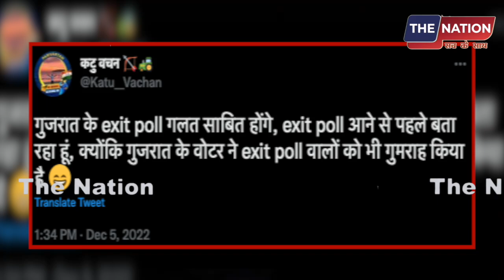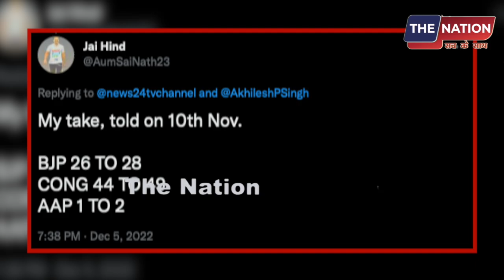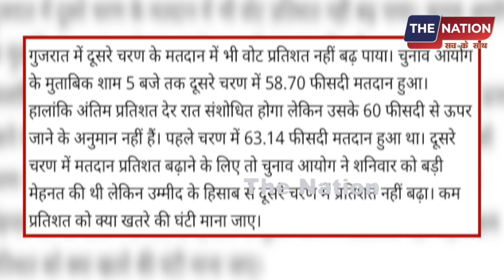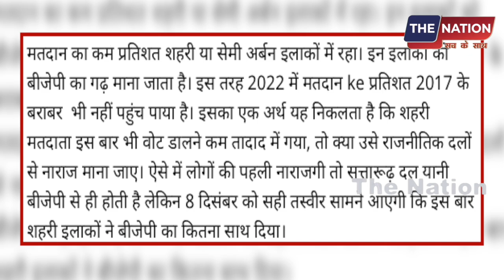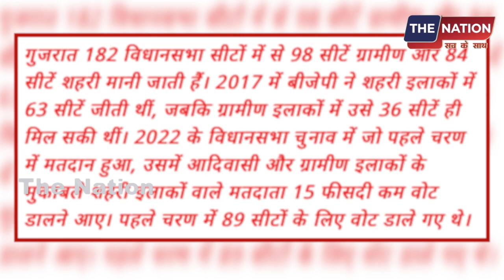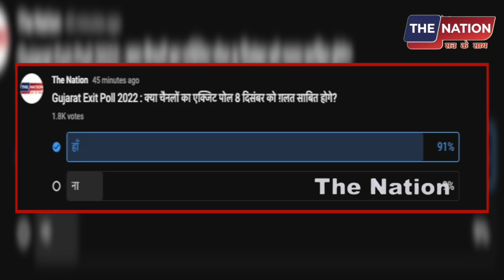आ गया सारे Exit poll का बाप! गुजरात Exit poll होंगे गलत सबित? Exit Poll का हुआ पर्दाफाश! | PM Modi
नमस्कार,